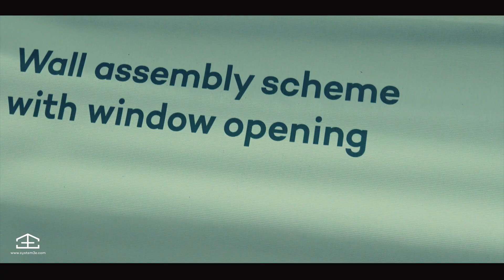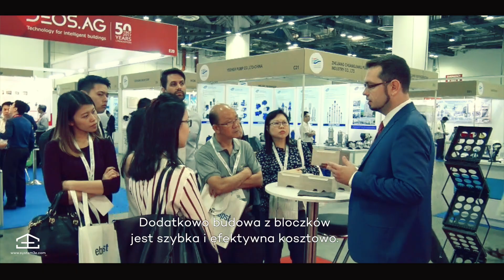SYSTEM 3E: MEC i BEX Asia 2017.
Technologia SYSTEM 3E odwiedziła wschodnią półkulę! Opłacalność i efektywność – to wartości marki, które na profesjonalistach z branży budowlanej, zrobiły największe wrażenie. Wysoka jakość i precyzja wykonania elementów 3E także budzi podziw. Ekologia, energooszczędność i ekonomia to trzy słowa, które w pełni wyrażają wyjątkowość technologii rozwijanej przez ARIA Private Equity.
SYSTEM 3E technology has visited the eastern hemisphere! Cost-effectiveness and efficiency - these are the brand values that made the biggest impression on professionals in the construction industry. The high quality and precision of the 3E elements are also awe-inspiring. Ecology, energy efficiency and cost effectiveness are three words that fully express the uniqueness of the technology developed by ARIA Private Equity.